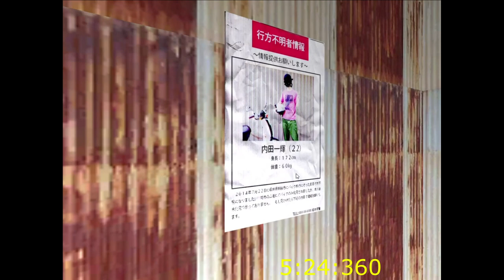Death Forest Speedrun (PB) | 5:24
boutta speedrun next door be happy.